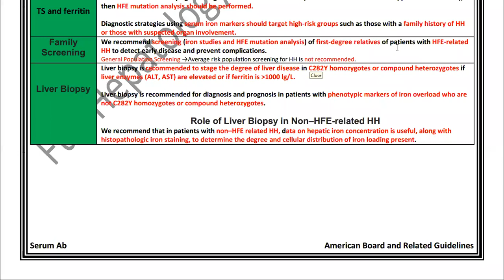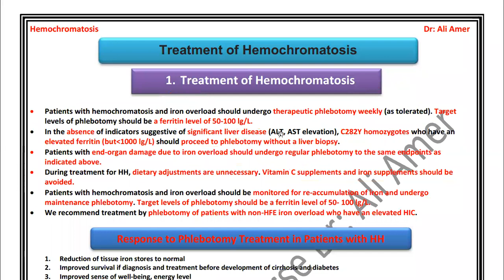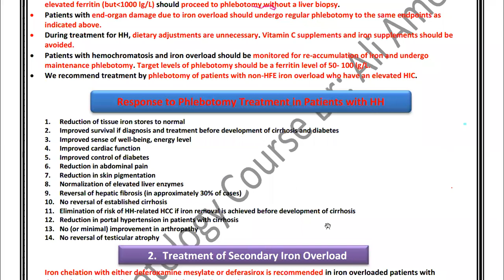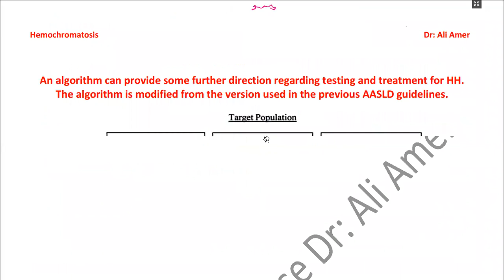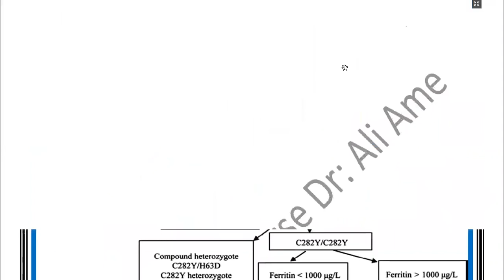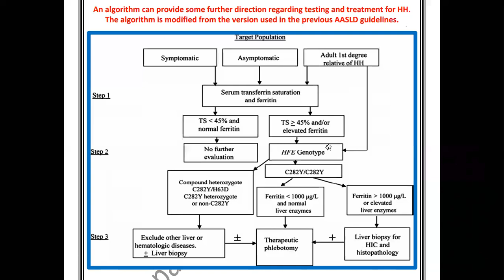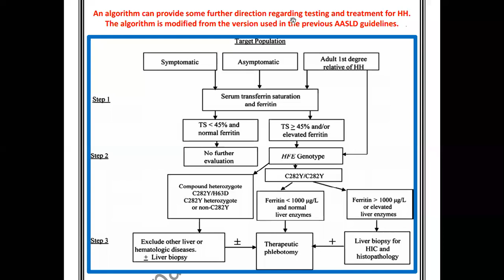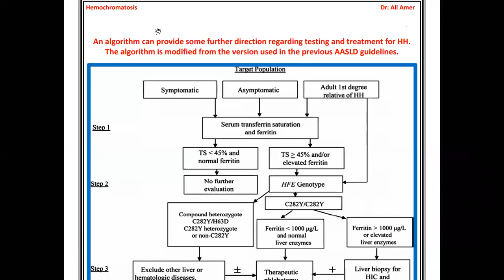Hemochromatosis Part 2 : Full Hepatology Course